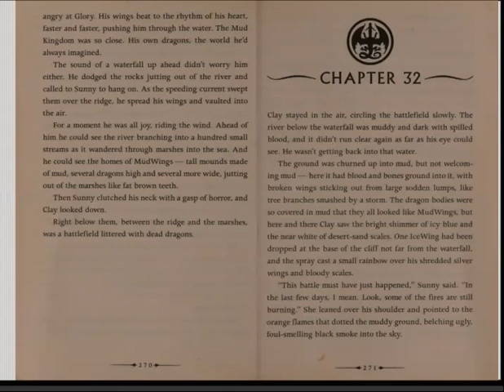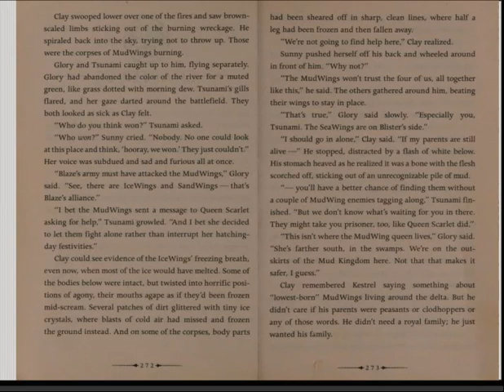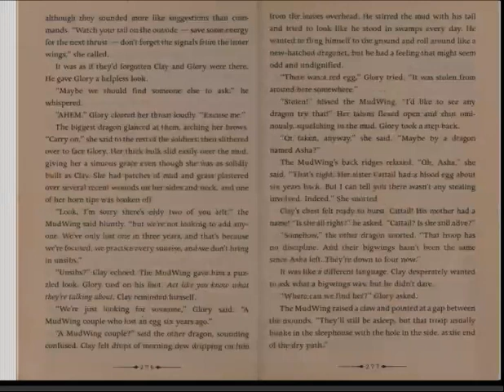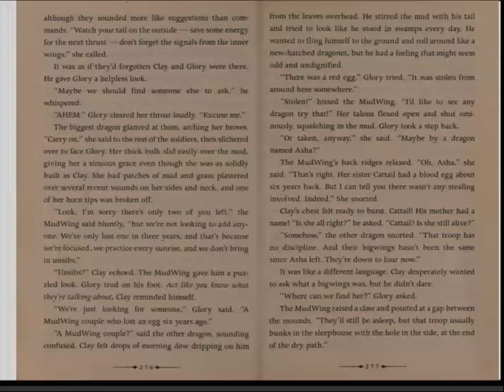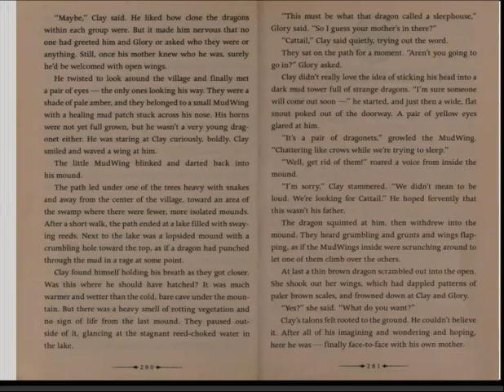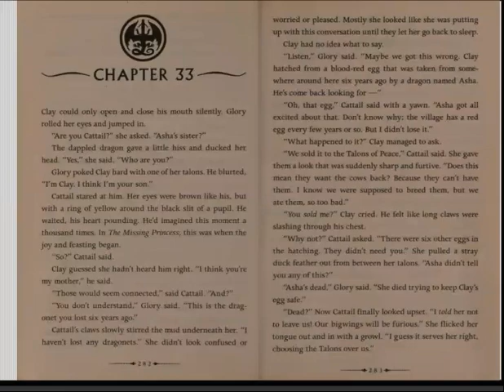Chapter 32 Wings of Fire the Dragonet Prophecy